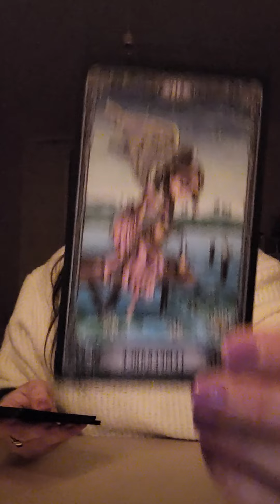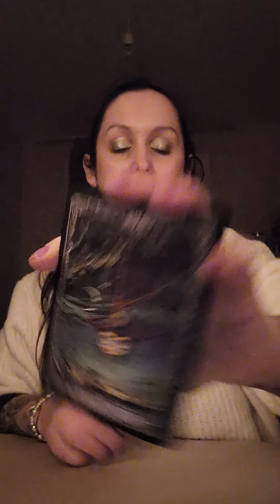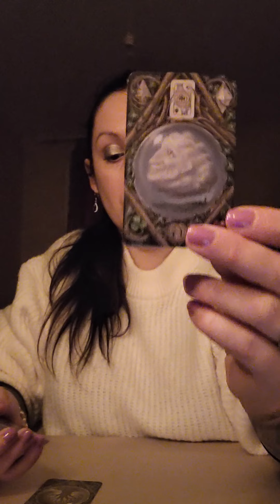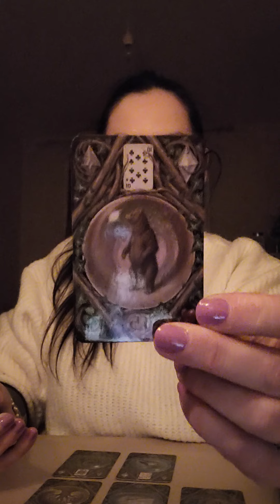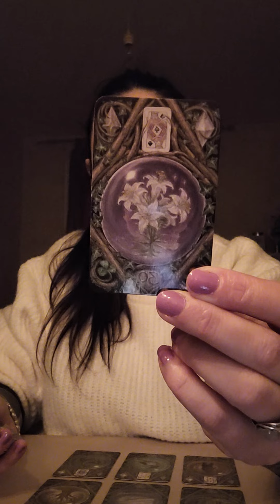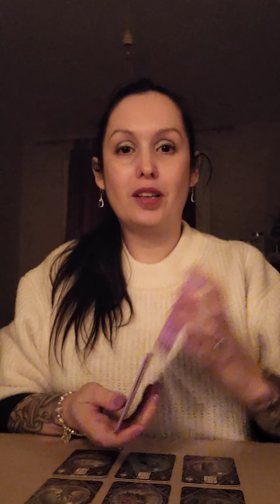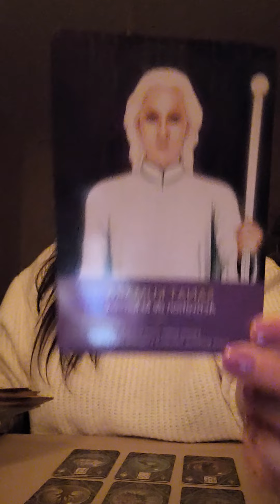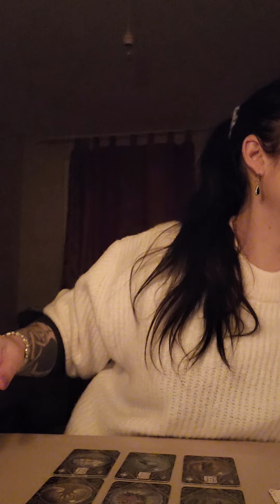Guidance des étoiles. Réapprendre à s'ouvrir à l'autre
Coucou,

Cette guidance est générale,intuitive et intemporelle. Cela ne parleras pas à tout le monde. Cela doit résonner en vous suivant la situation que vous traversez actuellement.

🙏Je vous remercie de votre soutien par votre fidélité 🙏

J'ai utilisé :
Dark Mansion tarot
Cartes divinatoire Lenormand
Les gardiens de la lumière
L'oracle des flammes jumelles et autres relations karmiques
Pour s'aimer et s'accepter pleinement